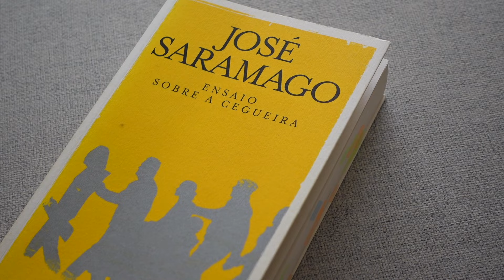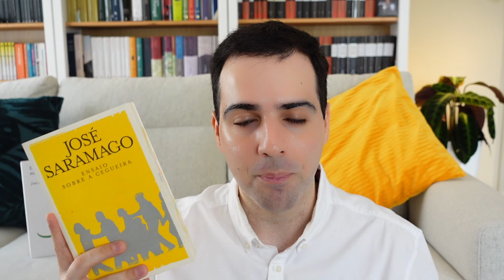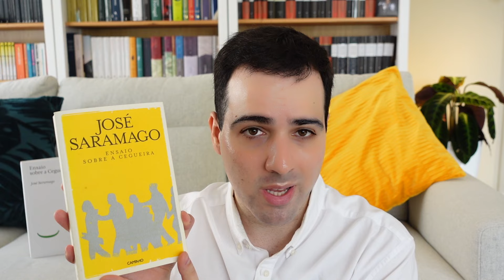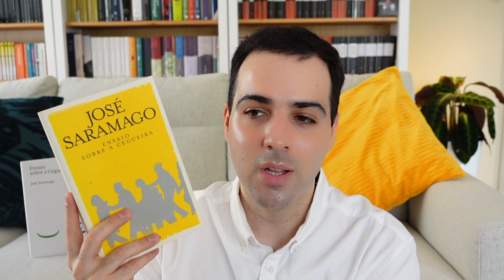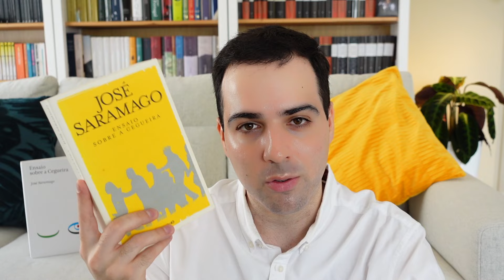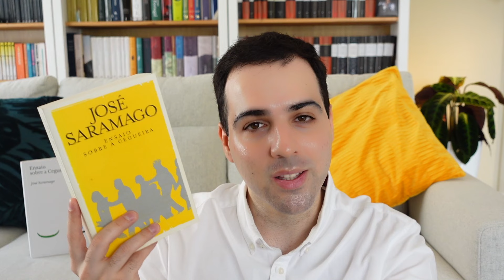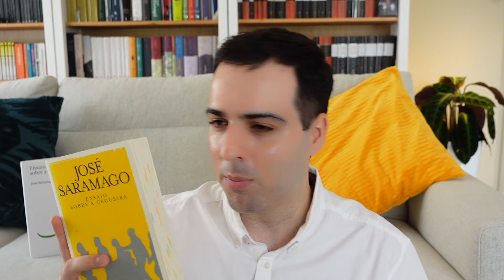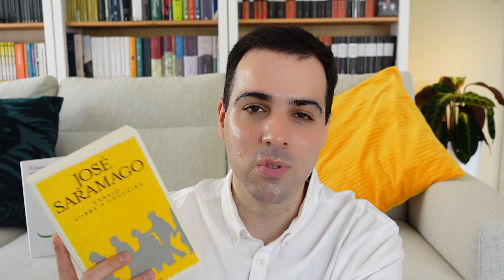José Saramago: Ensaio Sobre a Cegueira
Olá, pessoal!   Hoje trago a minha  opinião sobre a leitura do livro  "Ensaio Sobre a Cegueira" do, até ver único Nobel da literatura  em lingua portuguesa, José Saramago.

Música da intro e endcard: The Psychedelic Furs - Love My Way